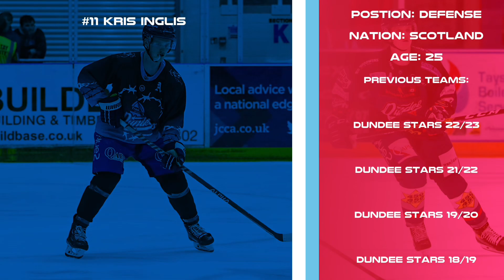Dundee Stars 23/24 Season One Team, One City, One Goal (Accurate as of 29/12/23)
Dundee Stars 23/24 Season One Team, One City, One Goal

Song 1 - Light Up The Sky - The Prodigy

Song 2 - Party Till We Die - Timmy Trumpet, Andrew W.K. & MAKJ

Song 3 - Mayhem - Steven Aoki, Quintino